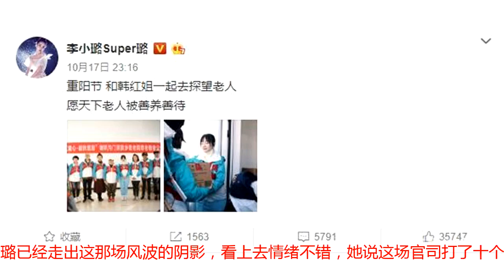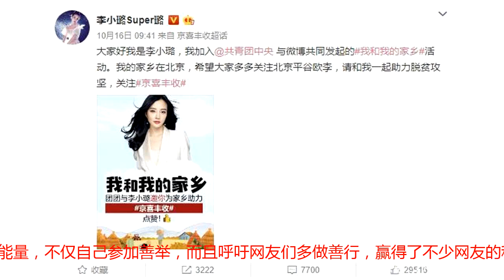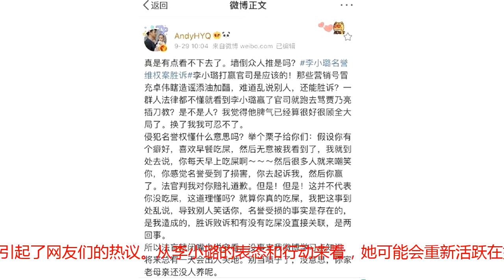李小璐首度回应名誉维权胜诉，参加公益是真心还是为复出作势？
在2018年10月17日重阳节这天，久未在媒体面前露面的李小璐参加了由韩红组织的探望养老院老人的善举。面对记者，李小璐首次大方回应了自己所打的名誉侵权案件。从采访视频中看得出，李小璐已经走出这那场风波的阴影，看上去情绪不错，她说这场官司打了十个月，而且是自己第一次打这种官司，她也曾经遭遇过网络暴力，但是都没有这一次对自己伤害得深。同时因为这天李小璐跟韩红一起在探望老人做好事，她还呼吁大家多做善事，宣扬正能量。自从那场夜宿门风波后，李小璐遭受到了令她身心受害的网络攻击，无数的网友曾对她冷嘲热骂，李小璐不得不将毁坏自己名誉的网友告上法庭，其中有五人被告上法庭，最终李小璐获得胜诉，被告五人对李小璐进行道歉，并总共赔偿她30余万的精神补偿。李小璐称感谢法律给了自己清白，她的粉丝们也为她感到高兴，继续支持她复出。而且李小璐参加韩红的公益活动，正能量满满。从当天拍到的照片上看，李小璐跟其他人一样，穿着一身蓝色工作装，不但为老人们搬运食品，食用油等，而且还亲自动手，为老人们包饺子。照片中的李小璐包起饺子来有模有样，一脸认真的表情，看上去动作熟练，对于她这样一个大明星而言，可算是十分难得了。纵观李小璐